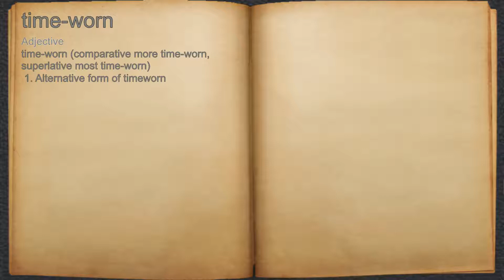What does time-worn mean?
A spoken definition of time-worn.

Intro Sound:
Typewriter - Tamskp